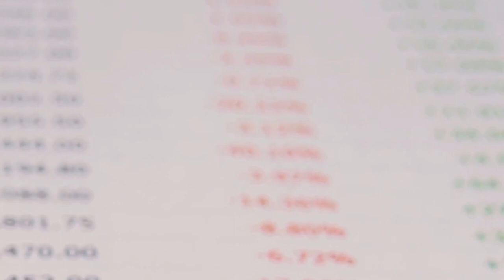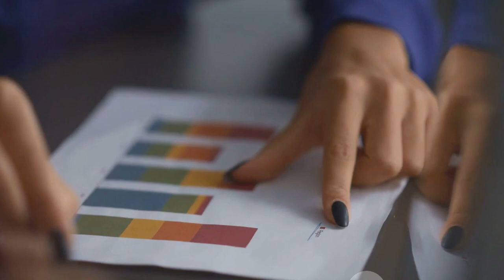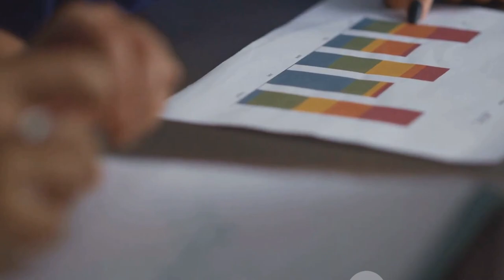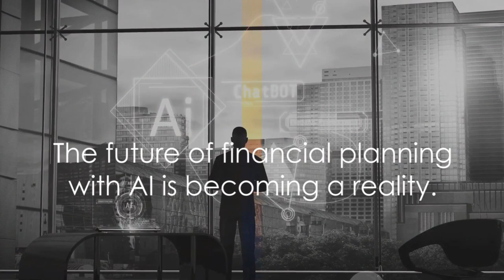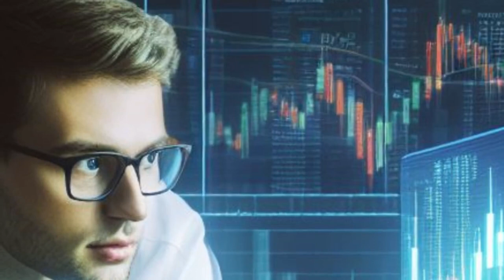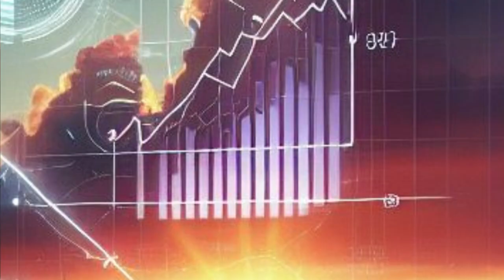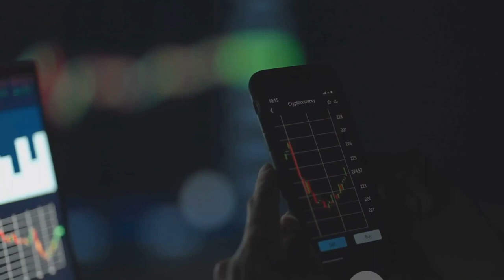Discover the Amazing world of Ai in financial planning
Automated Financial Planning: The Future of Wealth Management by investnow

OUTLINE:
00:00:00 Introduction to Financial Planning
00:00:57 Traditional Financial Planning
00:03:08 Introduction to AI in Financial Planning
00:05:30 Advantages of AI-Driven Financial Planning
00:07:45 Case Studies and Examples
00:09:40 Conclusion and Summary